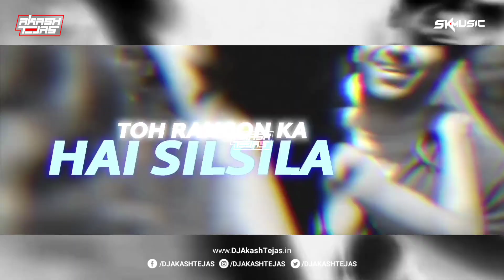Tum Mile X Girls Like You | AT Mix | DJ Akash Tejas | Imraan | Maroon 5 | Desire My Dream Project 5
SONG :- Tum Mile X Girls Like You - AT Mix
REMIX :- DJ Akash Tejas
ALBUM :- Desire My Dream Project 5 - DJ Akash Tejas X Tum Mile
Visual -

For MP3 Download Link 320 KBPS :- Follow Me In Instagram & Drop a Text For MP3 Link